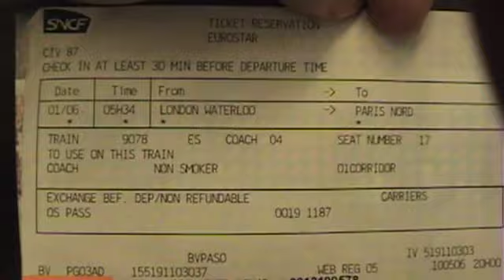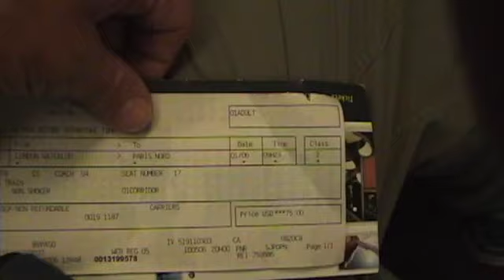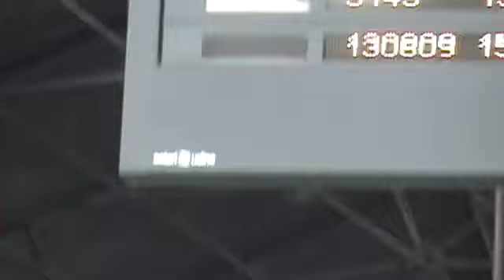England 14: London Chunnel to Paris SD 480p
⟱⬇︎ CLICK “Show More” below for more info and Key Moments’ (timestamps)⟱⬇︎

00:00 INTRO: *Hi Speed Chunnel TRN  to France
5:15 in France